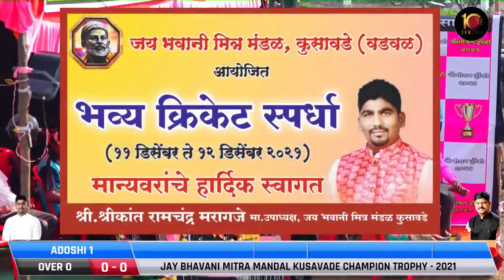CHANDIKA ARAV VS ADOSHI 1 AT JAY BHAVANI CHAMPION TROPHY 2021 || KUSAVADE